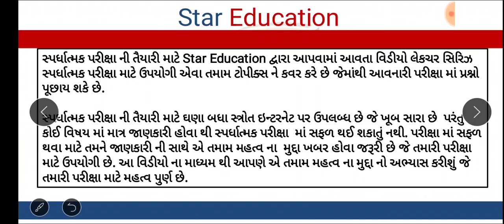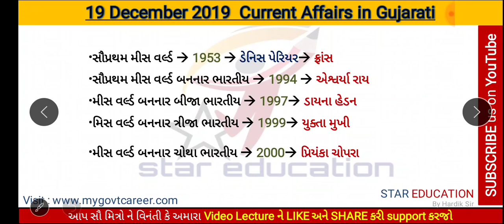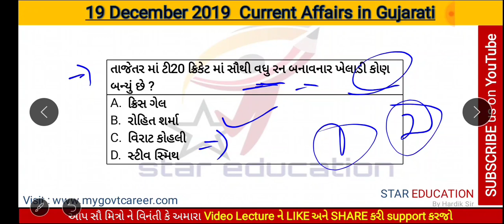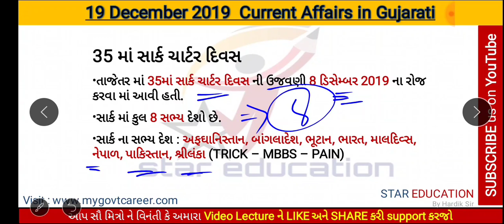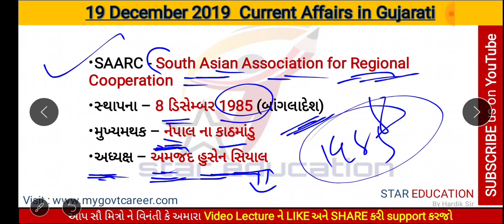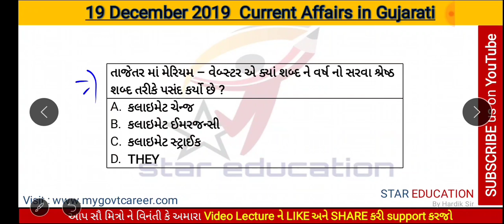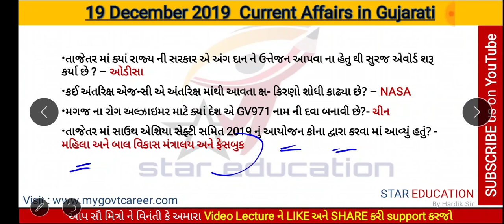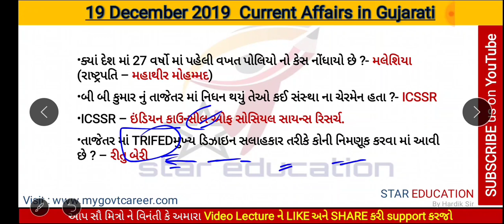19 December 2019 Daily Current Affairs in Gujarati for GPSC GSSSB Exams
hi friends
welcome to star education
In this video lecture series